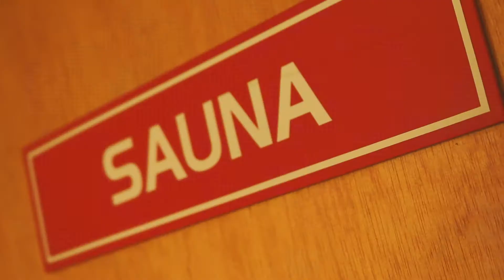Craig Noble - Inverness Tennis and Sqash Club